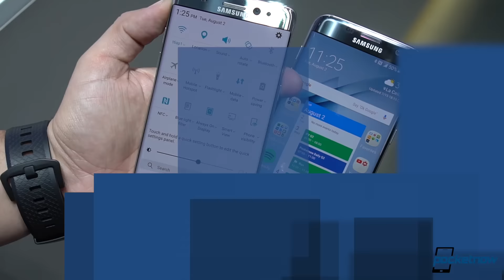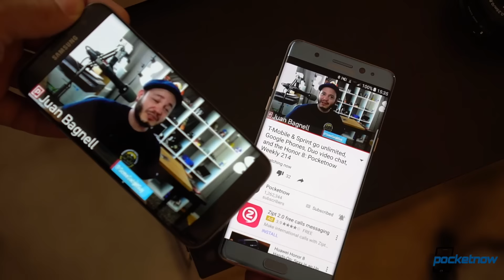Samsung Galaxy S8 delays due to Note 7, Google Pixel story & more - Pocketnow Daily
Stories:
- Surface Studio, Surface Dial trademarked in Slovenia ahead of Microsoft event /2016/10/24/surface-studio-surface-dial-trademarked-in-slovenia
- Google “ran out of time” in making Pixel waterproof /2016/10/24/pixel-waterproof-out-of-time
- iOS 10.1 published, Portrait Camera mode included as beta for iPhone 7 Plus /2016/10/24/ios-10-1-published
- Galaxy Note 7 users can now get big S7 discounts if they promise to upgrade next year /2016/10/24/galaxy-note-7-users-s7-discounts-upgrade-program
- Forget early Galaxy S8 release, as ongoing Note 7 investigation may actually hold it back /2016/10/24/samsung-galaxy-s8-delay-note-7-investigation

Watch today's Pocketnow Daily as we talk about the Microsoft Surface Studio, the Surface Dial, and other possible devices to be announced. Then we talk about the Google Pixel, and how the company ran out of time to make it water resistant. iOS 10.1 follows as its official release brings a ton of improvements. The Samsung Galaxy Note 7 follows as Samsung might want to sweeten the pot for its exchange. We end today's show talking about the Samsung Galaxy S8 and how the Note 7 might delay it.